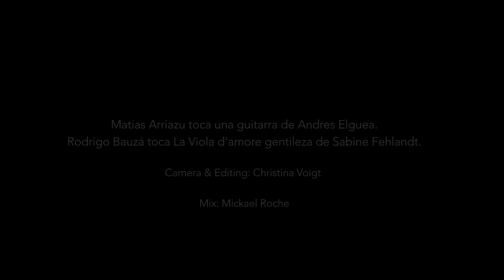Laurí - Rodrigo Bauzá - viola d'amore / Matias Arriazu Guitarra 8 cuerdas -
Laurí  (Guarania  de R.Bauzá)

Rodrigo Bauzá -  viola d'amore
Matias Arriazu Guitarra 8 cuerdas